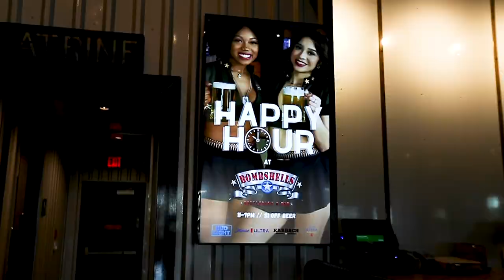Welcome To Bombshells Restaurant and Bar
The menu is made from scratch and served by the Bombshells Babes!
Bombshells is growing!  See why!